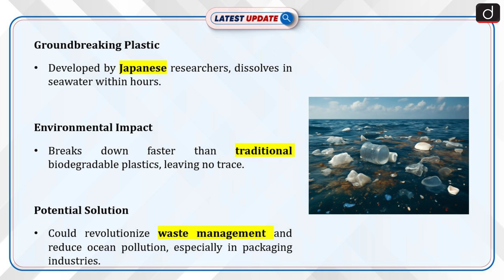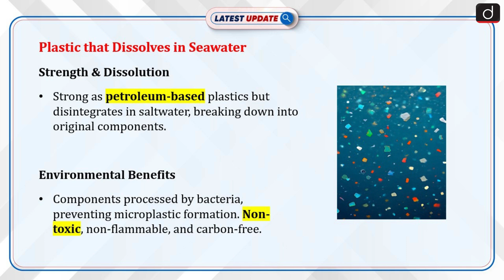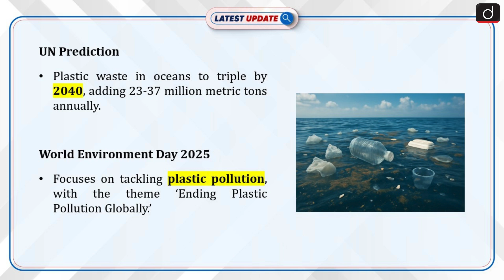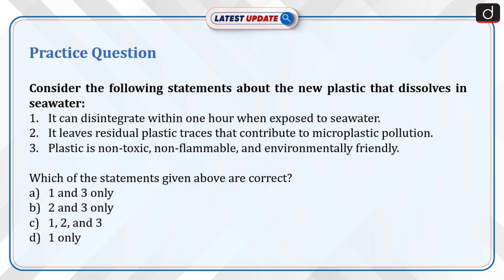Breakthrough in Plastic Technology | Japan | Latest Update | Drishti IAS English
Researchers from Japan have made a groundbreaking discovery in the fight against plastic pollution. They have developed a plastic that dissolves in seawater within hours, providing a potential game-changer in the ongoing battle to reduce ocean pollution and plastic waste. This innovative plastic disintegrates much faster than traditional biodegradable plastics, breaking down into harmless components that can be processed by naturally occurring bacteria, eliminating the risk of microplastics harming marine life and ecosystems. Watch this video to learn more about how this breakthrough could revolutionize waste management, promote sustainability, and help reduce the devastating effects of plastic pollution.

Dear Viewers,